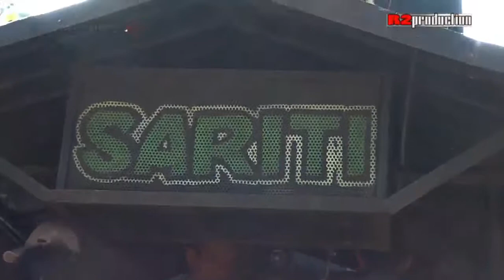SINGA DANGDUT " PUTRA NYAI SARITI " LIVE IN MANTERENG II VERSI 720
PERHAJATANNYA:  KEL, BPK.ENUY  ( PA YEYET ) - IBU NAYI    II   KHITANAN: MOH. RAKSA OBAMA   //  HARI. SELASA 25  SEPTEMBER 2018   ALAMAT. DUSUN. MANTERENG RT. 15 / 04  DESA. KOSAMBI  KEC. CIPUNAGARA KAB. SUBANG